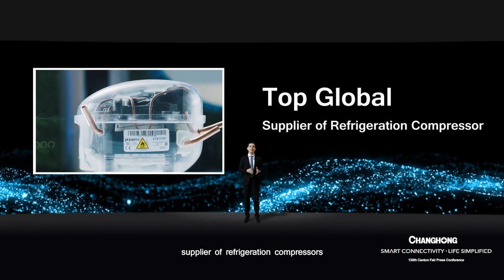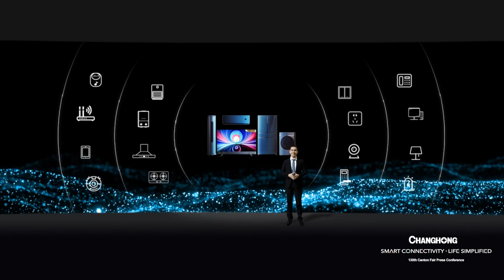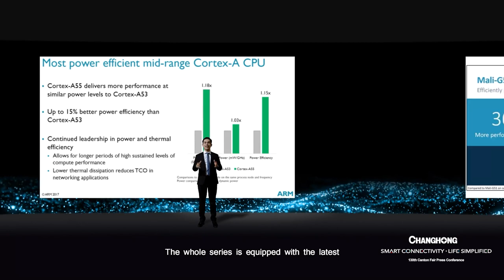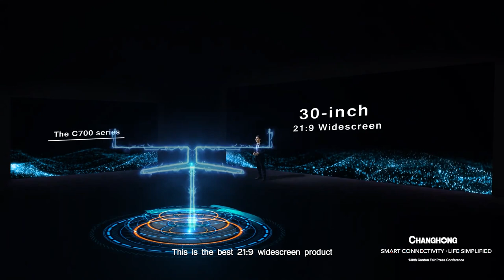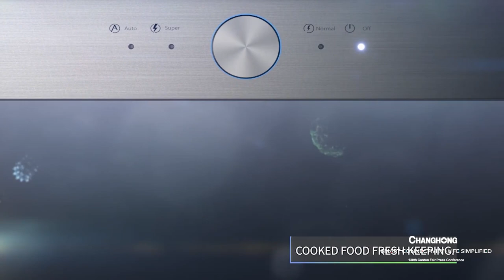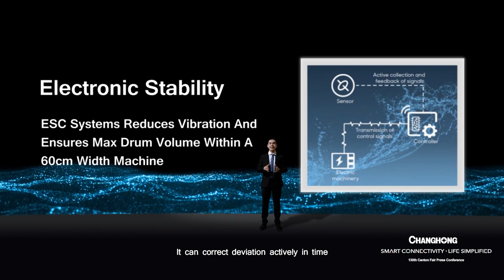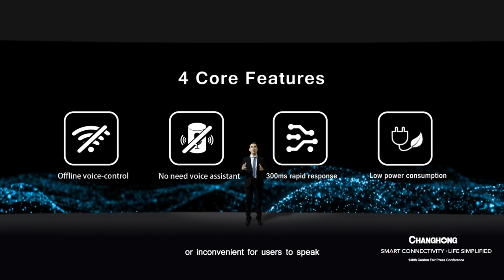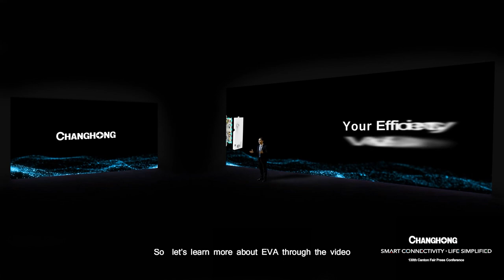Changhong 130th Canton Fair 2021 Press Conference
Welcome to Changhong 130th Canton Fair 2021 Press Conference
Changhong 130th Canton Fair Press Conference